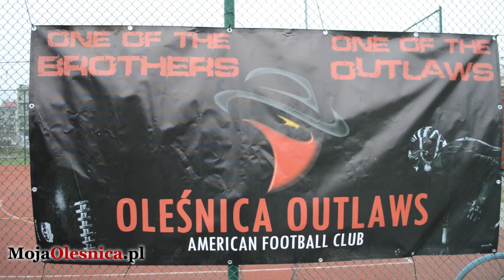28.03.2015 Rekrutacja do Oleśnica Outlaws